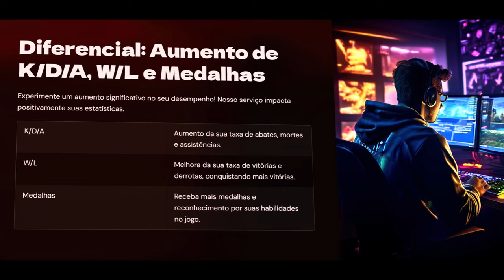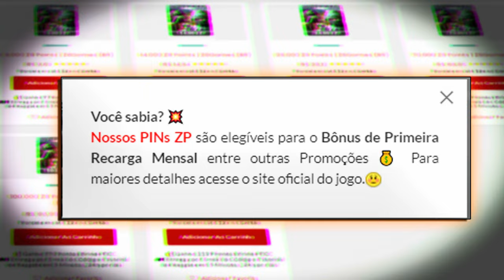O mais antigo do cenário retornou😂